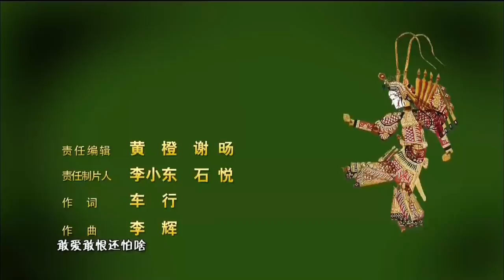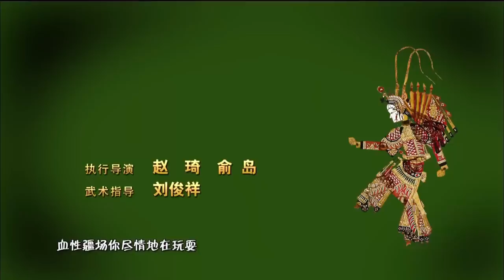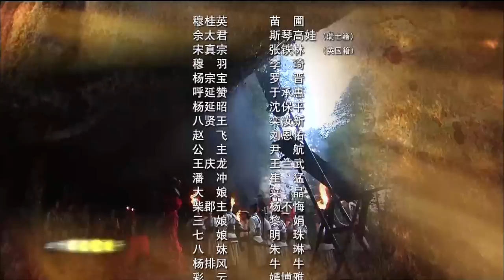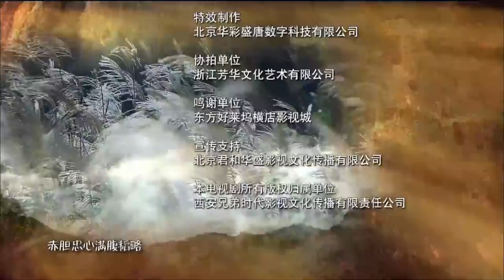[Multi-Sub]《穆桂英挂帅/Mu Guiying Takes Command》15 ：野丫头蜕变成一代巾帼英雄的成长历史💕TAG超级经典